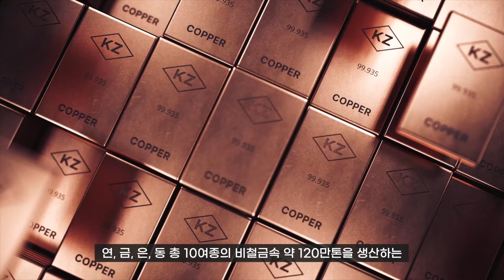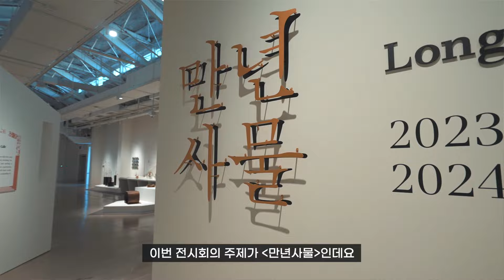[KZ Project] 일상에 적용할 수 있는 '지속 가능성', KZ프로젝트 만년사물 이야기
고려아연과 서울공예박물관의 첫 번째 전시 프로젝트,
‹만년사물›이 벌써 전시기간의 중간을 지나가고 있습니다.

많은 분들이 관심 가져주신 덕분에,
 고려아연와 서울공예박물관의 “내일을 생각하는 공예”에 대한 고민은 멈추지 않고 있습니다.

환경과 인간의 진정한 조화를 생각하는 전시 ‹만년사물›!
3월 10일까지 계속 됩니다.

🖼️만년사물 𝑳𝒐𝒏𝒈-𝑳𝒂𝒔𝒕𝒊𝒏𝒈 𝑶𝒃𝒋𝒆𝒄𝒕𝒔 𝒐𝒇 𝑴𝒆𝒕𝒂𝒍𝒔𝒎𝒊𝒕𝒉𝒔
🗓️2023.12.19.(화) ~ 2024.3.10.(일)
📍서울공예박물관 전시1동 3층 기획전시실